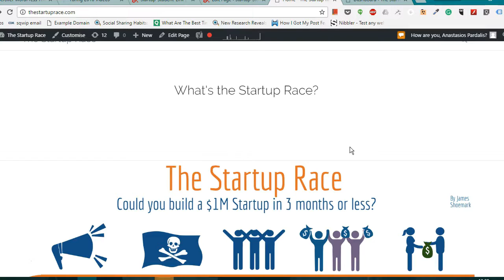Ancient Greek, why am I learning my own language - Vlog #5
Yesterday night I did not upload a new video because after 14 hours of work and meetings I went straight to bed. Yesterday, besides work I have been to my first ancient Greek tutorial in like 6-7 years. It's an interesting experience already, I get to see how bad I am at it and it feels like I am learning a new language even though it is my ancestors tongue. I briefly explain why I've decided to take ancient Greek lessons in this video and I hope you can tell me your opinion on my decision or ask me for more details.